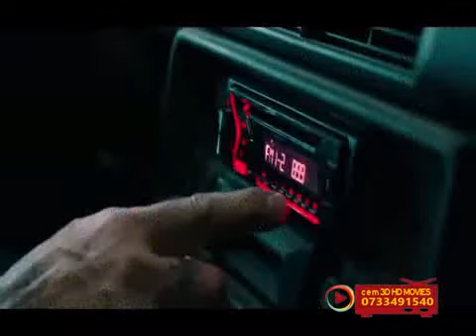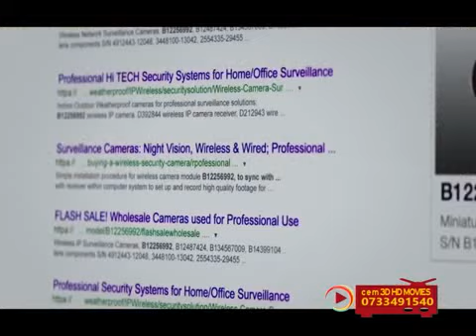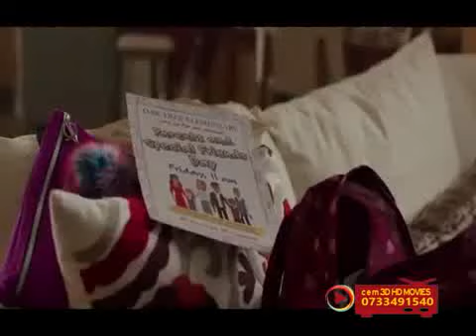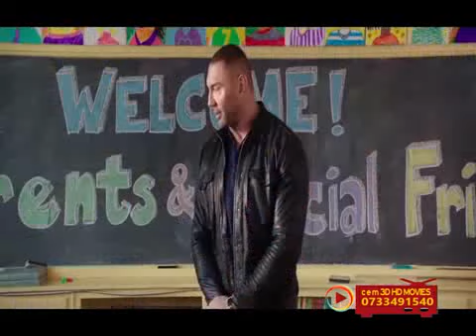dj afro latest movie 2022 latest"SPY"......